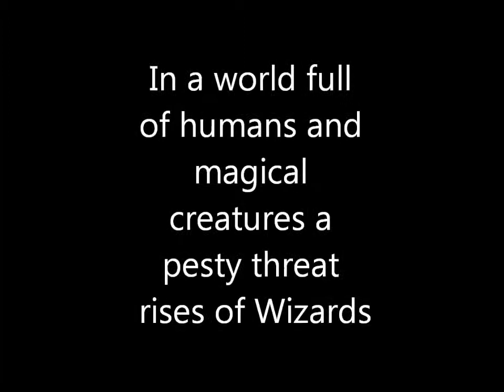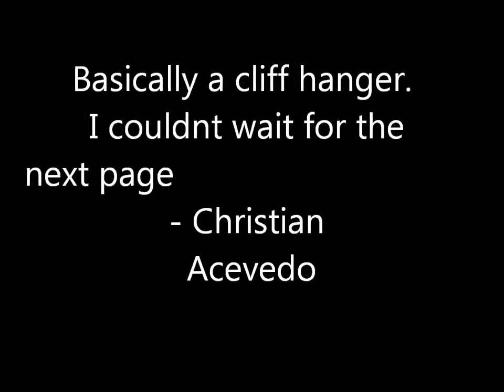Dealing with dragons Trailer by Christian Alexis and Juan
Correct dealing with dragons